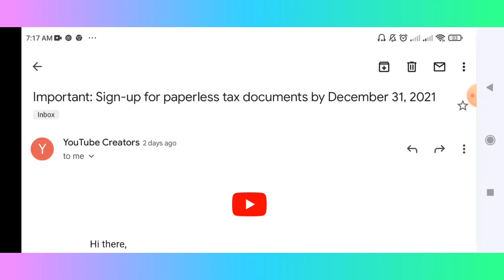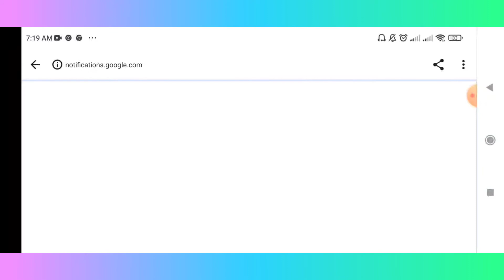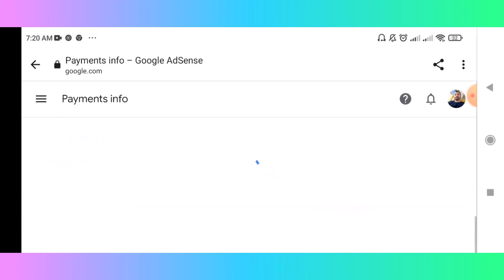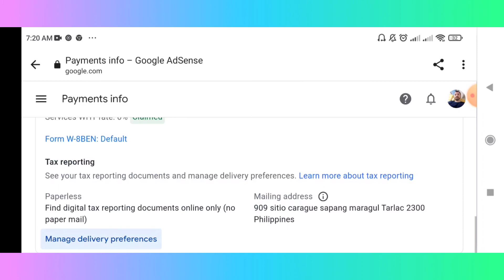NEW GOOGLE ADSENSE GO PAPERLESS TAX UPDATE 2021-2022 |HOW TO UPDATE GO PAPERLESS TAX INFO